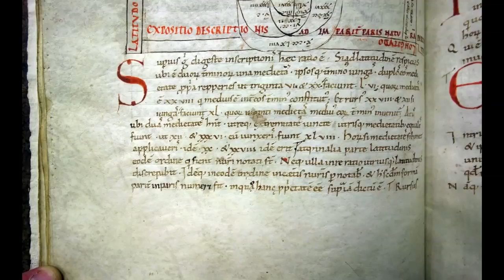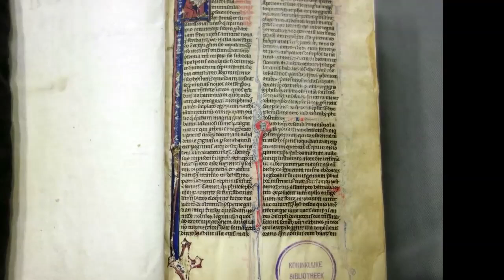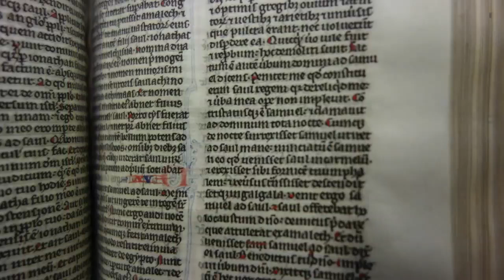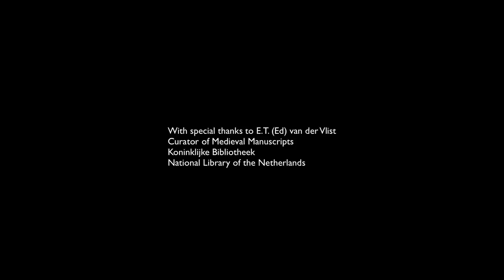Średniowieczne księgi 1/3 - Słuchanie średniowiecznej księgi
Fundację Edukacja dla Przyszłości przy wsparciu Instytutu Badań Literackich Polskiej Akademii Nauk